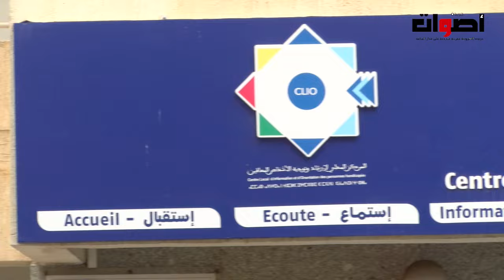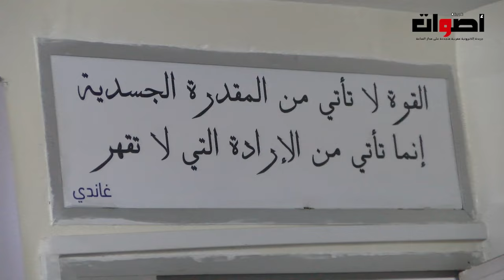بمناسبة اليوم العالمي للمرأة نظم المركز المحلي لارشاد وتوجيه الأشخاص في وضعية اعاقة ندوة علمية